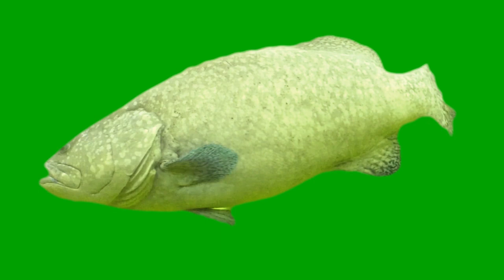100 % ROYALTY FREE GOLIATH GROUPER FISH SWIMMING IN GREEN SCREEN FOOTAGE EP-01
100 % ROYALTY FREE GOLIATH GROUPER FISH SWIMMING IN GREEN SCREEN FOOTAGE

Great thank to all my lovely friends who gave me the always precious support.
I truely admire and appriciate all of you.
I promise to work hard and create the great video for everybody.
In the begining i supply all green screen footage i did for FREE. but when i saw the poor children in thailand and all over the world. i change my mind and intend to build the FULL MULTIMEDIA SCHOOL. This school will teach the children for FREE. If you agree with my ideas. Please help me buy the green screen i did or you can donate direct to me.